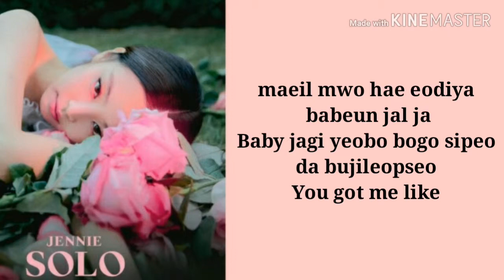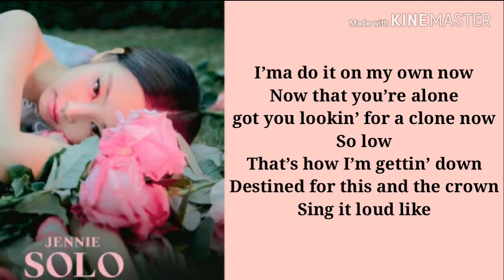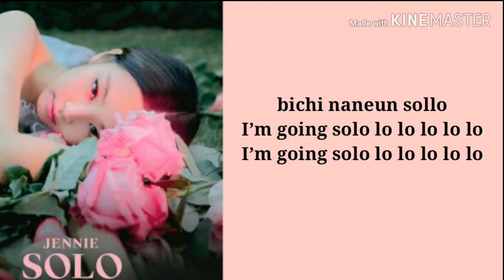JENNIE (BLACKPINK) - SOLO (Easy Lyrics)